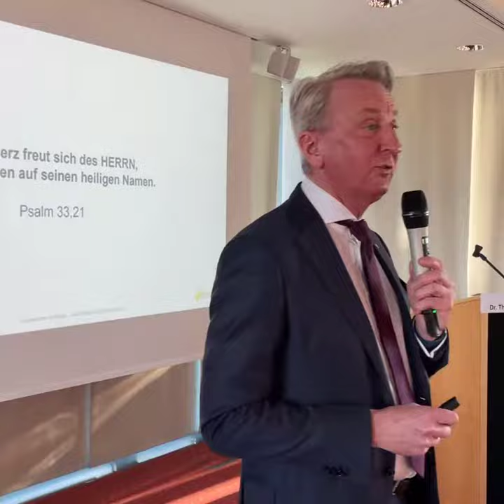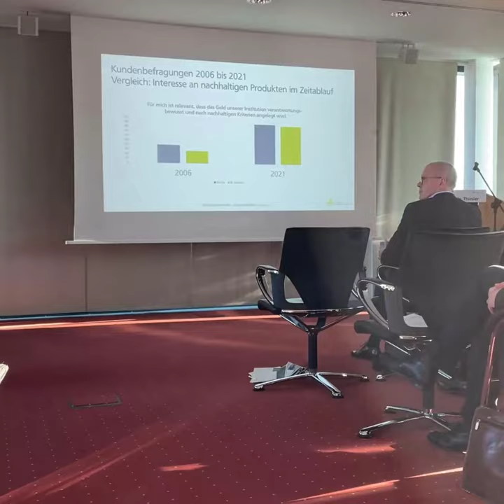AnlageForum 2023 Dortmund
Wie wird sich der Kapitalmarkt 2023 entwickeln? Was bedeutet das für die Anleger aus Kirche und Diakonie? Welchen Stellenwert hat das Thema Nachhaltigkeit in absehbarer Zeit? Auch in Bezug auf Immobilien? Die Auftaktveranstaltung des Anlageforums 2023 der KD-Bank lieferte Antworten von Experten für Immobilienfonds, einer Investmentgesellschaft, des Arbeitskreises Kirchlicher Investoren sowie der Gastgeberin in Dortmund. Sie regte auch zum intensiven Dialog mit den Teilnehmenden aus ganz Deutschland an. Wer bislang nicht dabei sein konnte, hat dazu noch im Rahmen einer Online-Folgeveranstaltung am 14. Februar Gelegenheit